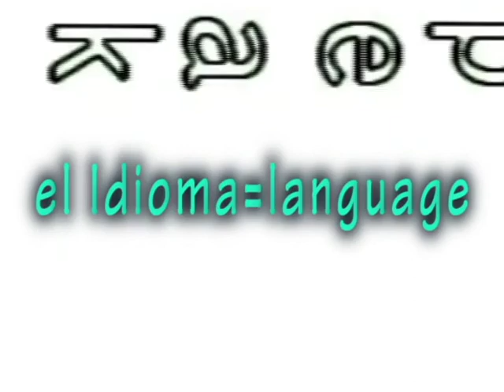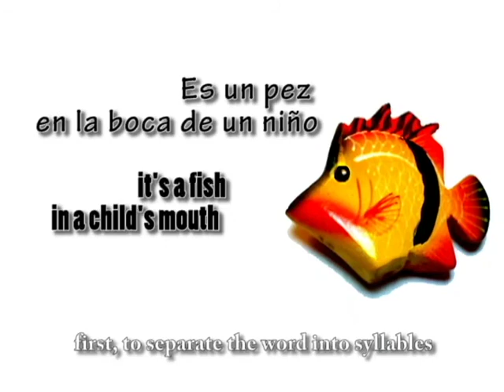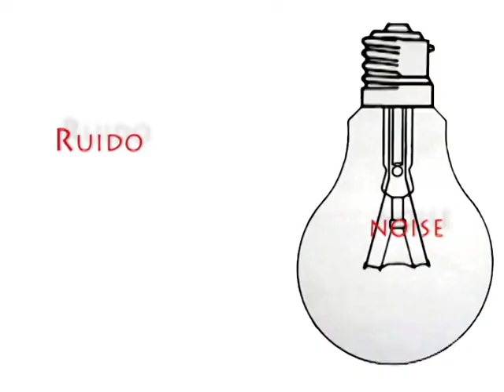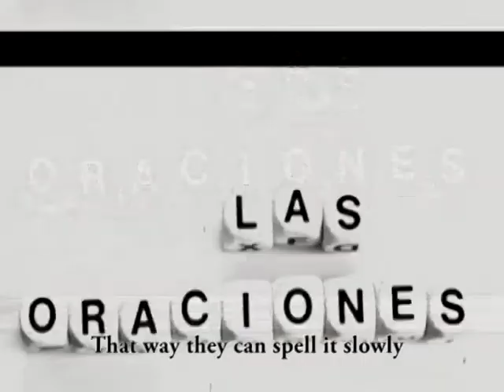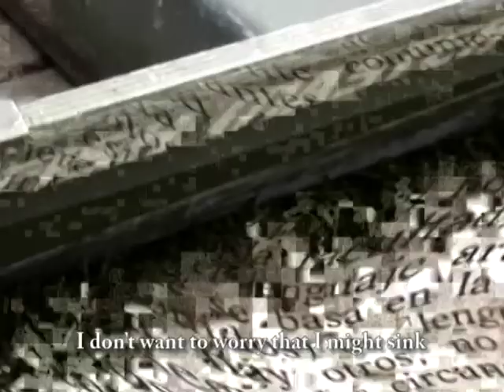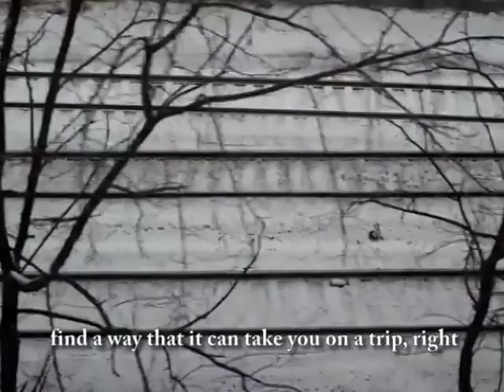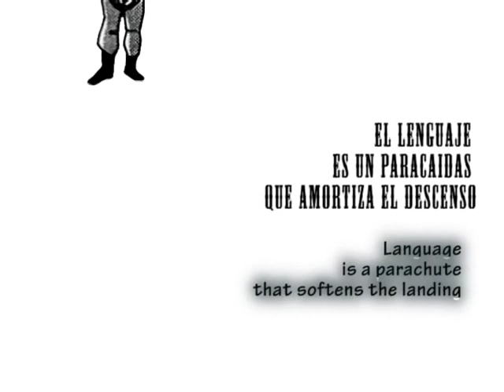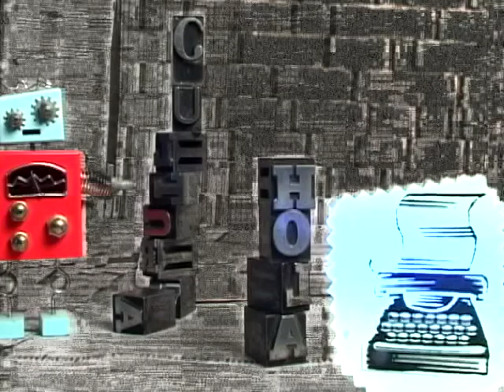Webumentaries: The Language / El Idioma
“The Language”
Our web-doc on language is a 13-minute visual-poetic contemplation of language as a system of communication that’s central to our daily lives and perception of the world.  It’s a conversation with the wordsmiths. A poet, a professor, a linguist, a translator, and other experts examine the four functions of language: To speak, to read, to write, and to create.

"El Idioma"
Esta vez nuestro documental-web en lo relativo al Idioma, el lenguaje y/o el habla, como más les guste. Corto, conciso, al punto. Más que un documental, es una charla con los artesanos del idioma. Un poeta, una profesora, un traductor y otros expertos opinan sobre las cuatro funciones del lenguaje: Hablar, leer, escribir y crear.